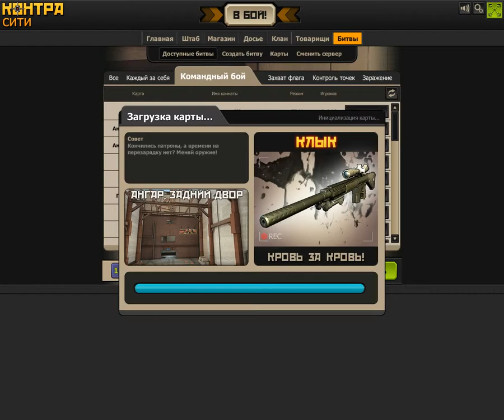Контра сити эпичная битва извените что без звука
Попадал в голову много раз и я был на 1 месте